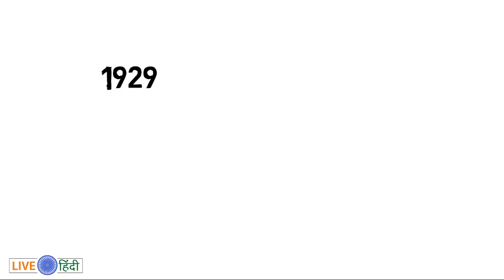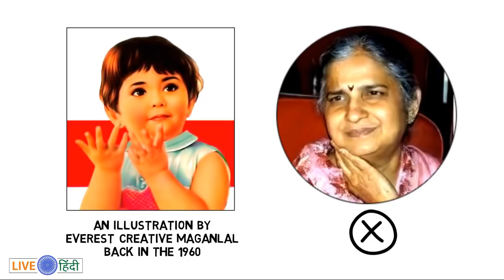Parle G पारले जी Biscuit Success Story In Hindi Facts Factory Parle G Gi HD